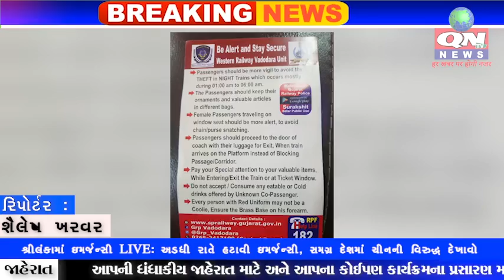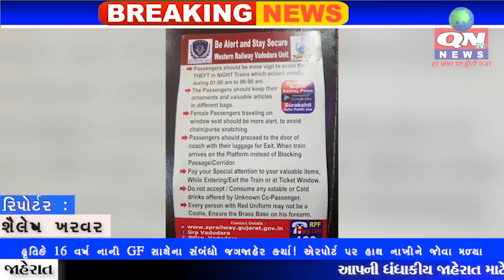સુરતમાં ક્રાઇમ ઓછું કરવા પોલીસ અજમાવશે ગજબ પ્રયોગ, ગુનાખોરીને ડામવા સામાન્ય માણસ પણ કરી શકશે મદદ